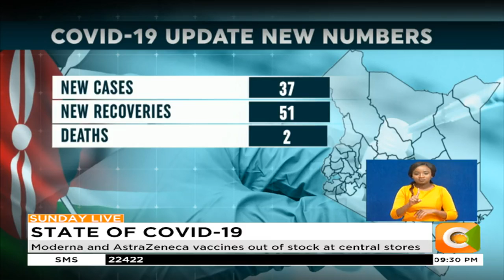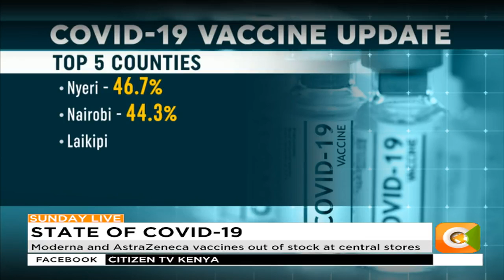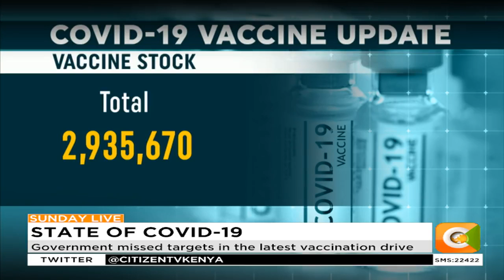MoH says 6.9 million adults now fully vaccinated against COVID-19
Tonight, 37 more positive COVID-19 cases were recorded. This was out of a sample size of 4,102 putting our positivity rate at 0.9 percent. In terms of new recoveries 51 people got a clean bill of health. Unfortunately, two people succumbed to the disease on diverse dates within the last month.
This brought the death toll to 5,631. The national tally of positive cases is now at 322,473, while total recoveries are now at 302,744.
Over 15 million vaccines have been administered. Of that 7.3 million are first doses, while 6.9 million people have been fully vaccinated. The number of booster doses administered has crossed the 223,000 mark. The Ministry of health plans to administer 4.2 million booster shots by June.
It’s almost a year since Kenya started its COVID-19 vaccination drive. So far 25.5 percent of Kenya’s adult population has been fully vaccinated. The government intends to raise that to 19 million or 70 percent of the adult population by the middle of the year.
To ramp up the numbers the Ministry embarked on an ambitious mass vaccination drive on the third of this month to inoculate at least one million people every day for 14 days. According to MoH records, daily vaccinations never even crossed 250,000. On average 206,000 vaccinations were administered daily since the campaign started.